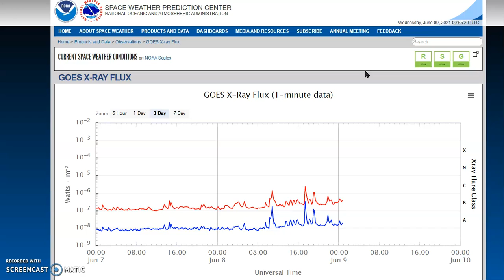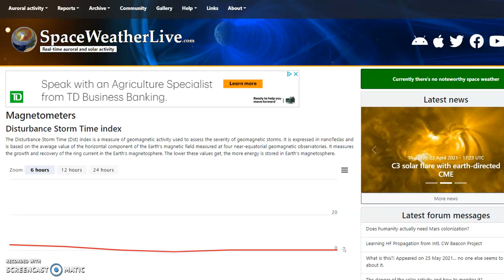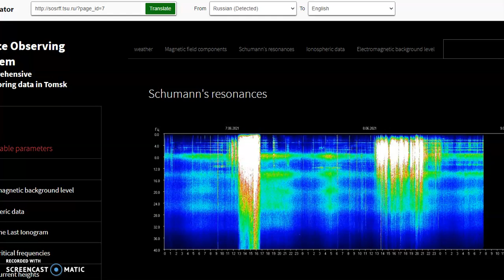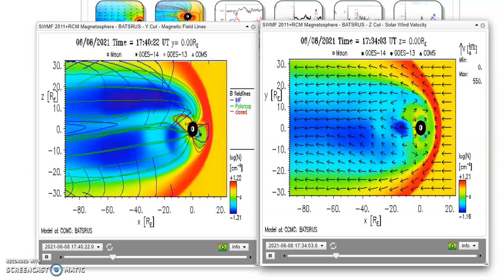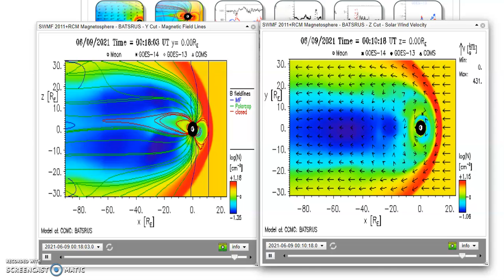June 8 2021 Space Weather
Magnetometers from Spaceweather and BATSRUS Z cut solar wind and BATSRUS Y cut magnetic field lines . June 9th 2021